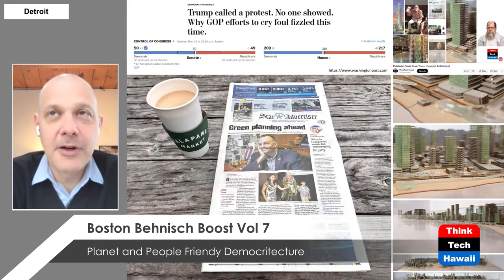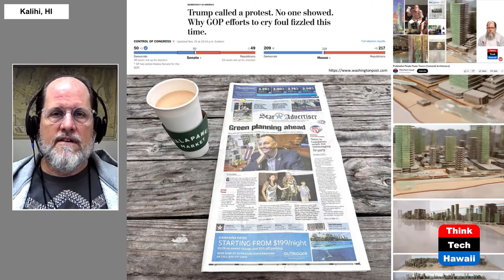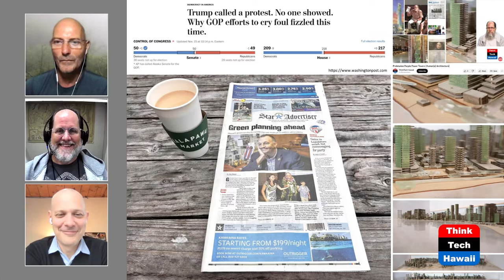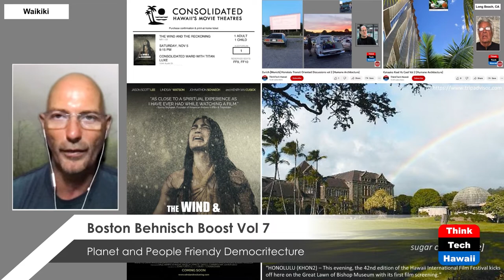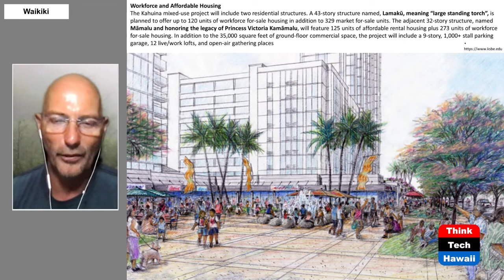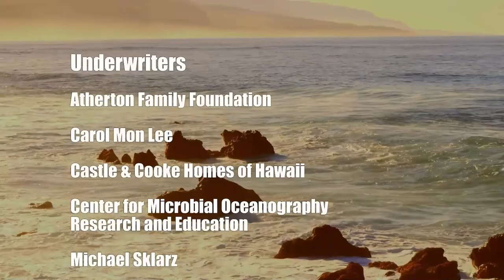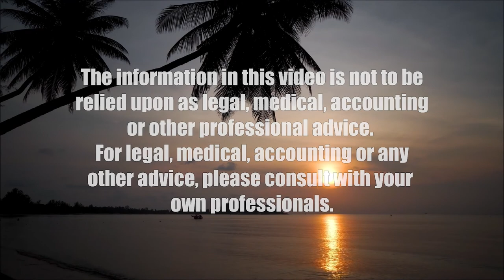Boston Behnisch Boost Vol 7 (Humane Architecture)